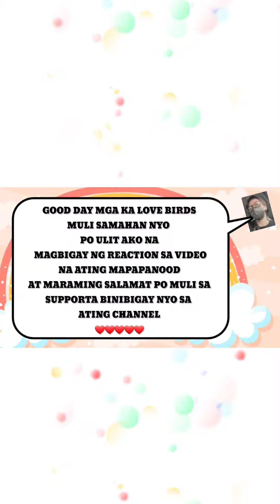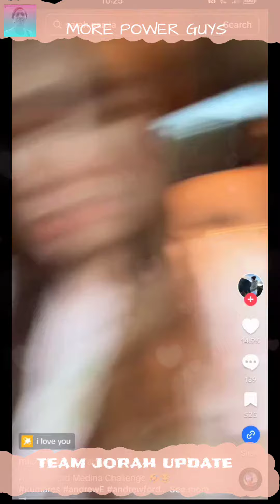TEAM JORAH UPDATE | TIKTOK ANDREW FORD MEDINA CHALLENGE ENTRY WITH THE KUMARES 😍